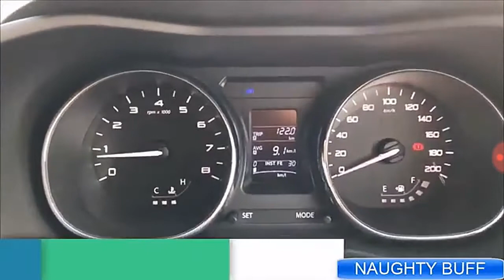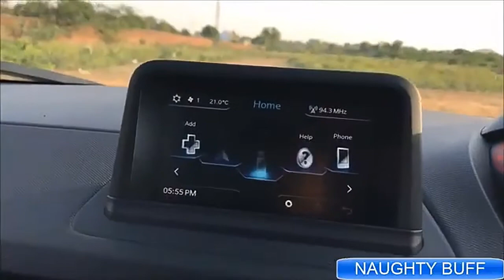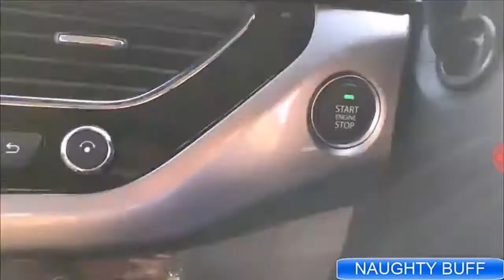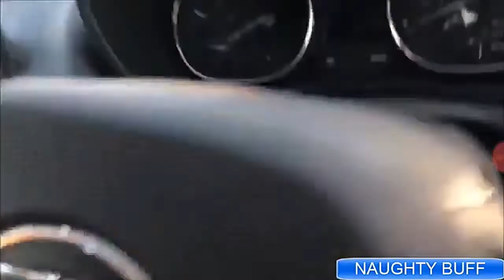‪‪Tata Nexon ‬ll ‪Tata Motors‬ ll Auto Expo‬, ‪Renault Captur‬, ‪India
‪‪Tata Nexon‬, ‪Tata Motors‬, ‪Auto Expo‬, ‪Renault Captur‬, ‪India
Hi friends well come to my chanel.HAY Tech
In this chanel you will get more Tutorial vedios like Tips and Tricks.lastest news etc..
Get lastest Tips and tricks in my chanel.